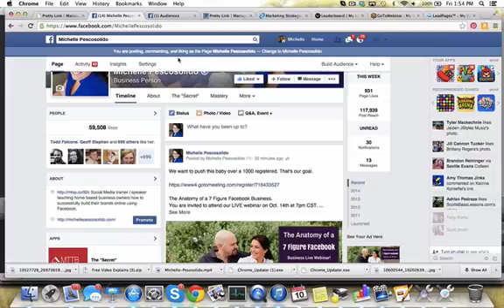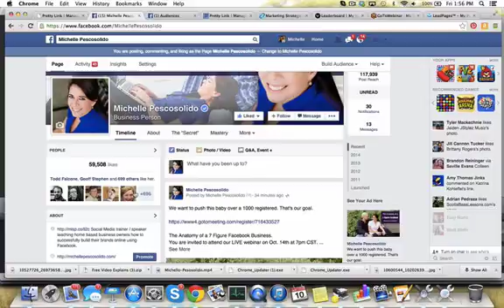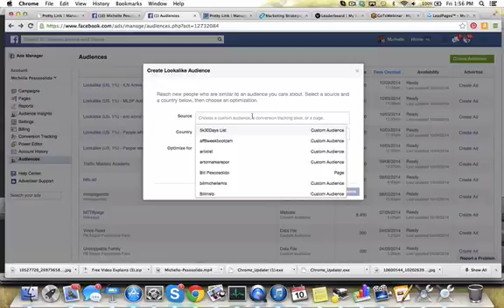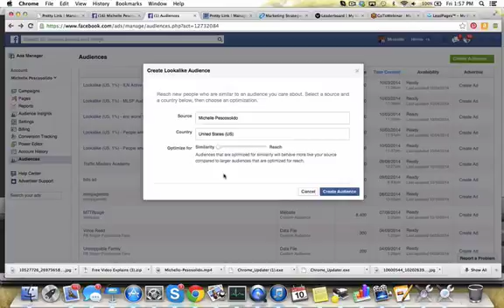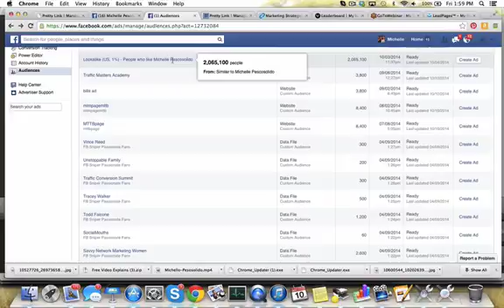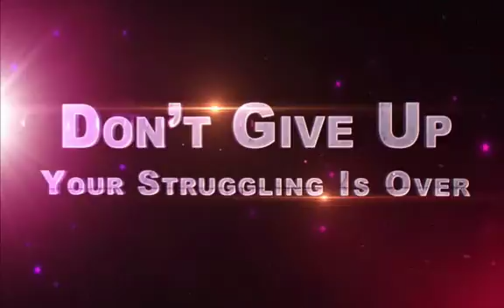How to Create a Facebook Lookalike Audience For Better Ad Targeting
IN TODAY’S VIDEO I WANT TO SHOW YOU HOW TO CREATE A FACEBOOK LOOKALIKE AUDIENCE.

FACEBOOK LOOKALIKE AUDIENCES:

The key to successful Facebook ads is to build your fan base and acquire more fans.

Once you have a fan page/business page you can then create ads that target your fans, or ads that increase engagement on your page etc. So once you have fans you can then target your fans, or like us you can create a Facebook lookalike audience.

WHAT ARE LOOKALIKE AUDIENCES?
Lookalike audiences let you reach new people who are likely to be interested in your business because they’re similar to a customer list you care about.

When you use Custom Audiences, you can choose to create a lookalike audience that targets people who are similar to your Custom Audience list.

Lookalike audiences help you reach people who are similar to your current customers for fan acquisition, site registration, off-Facebook purchases, coupon claims and brand awareness.

Keep in mind that your lookalike audience can only include people from one country at a time.